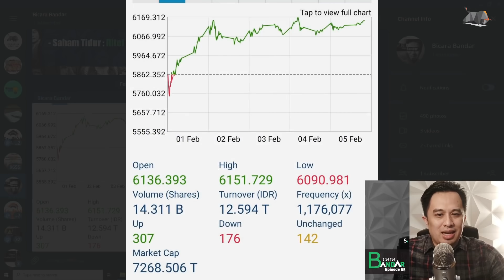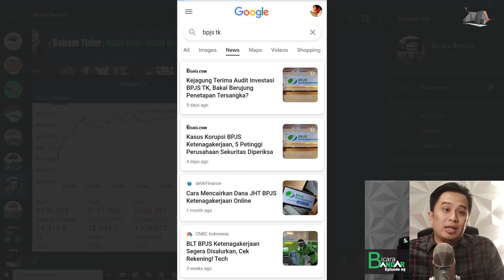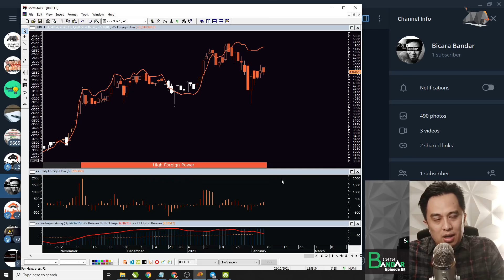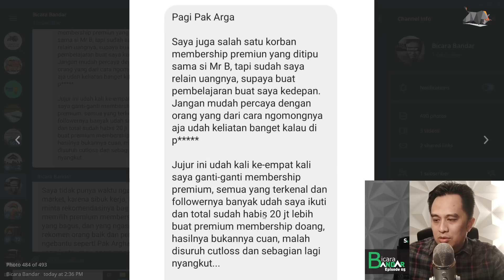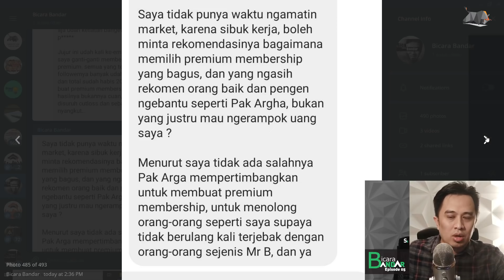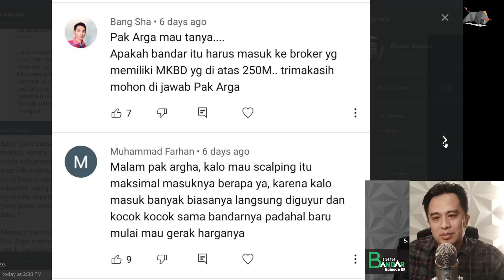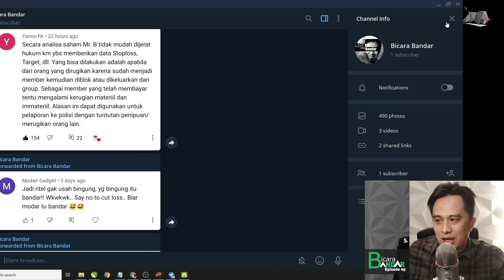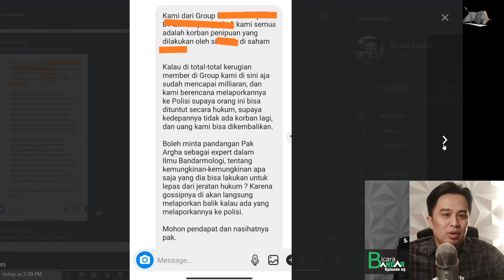Solusi Krisis Bandar 2021 & Menyerang Balik Pom-Pom-ers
Bicara Bandar s02e05 : Update dan solusi dari  Krisis Bandar 2021, bagaimana cara memilih rekomendasi berbayar yang bisa dipercaya dan & cara Investor Ritel untuk menyerang Balik Pom-Pom-ers